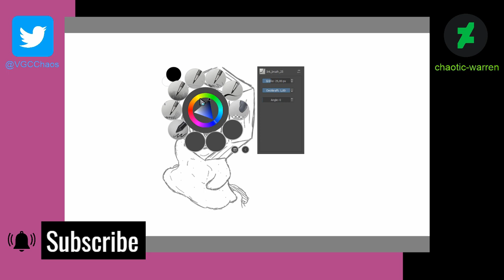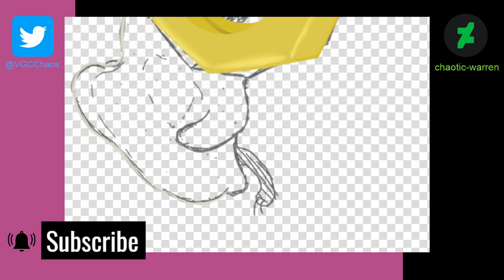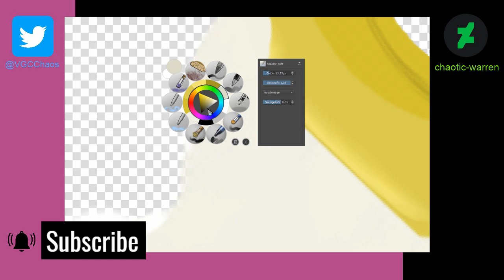Meru-tan! | Meltan Speedpaint (New Mythical Pokémon Hype!)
Meltan was teased and announced via the Pokémon Go Chikorita Community Day.

While opinions were split, it really grew on me over the time (I was really skeptical and didn't like it at first) and I really love its design by now, it's cute and adorable!

I called this video "Meru-tan" because that's how you write it in Japanese 「メルタン」with "-tan" being a Japanese honorific which, similar to "-chin", is a deformation of "-chan" that you only use with people you're very close to, like a close friend, lover, etc.

And in case you were wondering, yes, I WILL call my Meltan "Meru-tan" (if not めるたん but that's a story for another day).

►Social Media & Stuff:
See me live on Twitch: